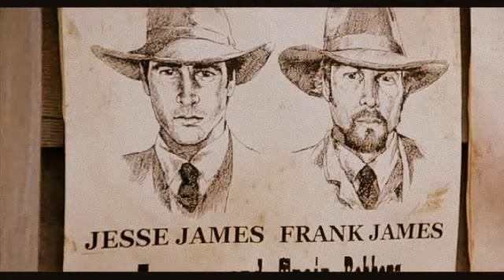Jesse James/ It's My Life/ American Outlaws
this video is dedicated to my amazing friend sara {katdy69qa} thanx my awesome friend for sugesting the song to vid with hope you like it xxx disclaimer i own nothing except the editing xx